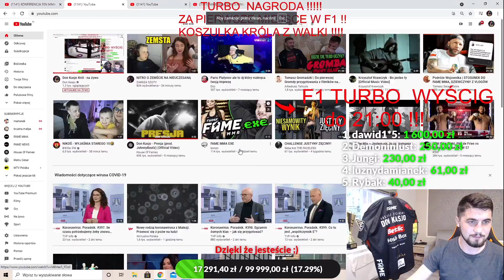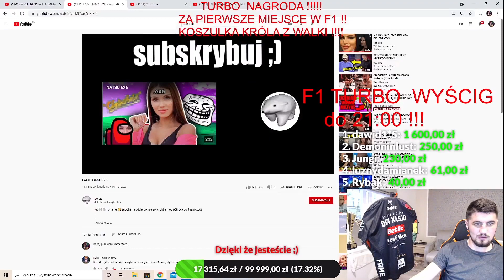Don Kasjo ogląda fame mma exe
🔥 Zostaw Suba 😎 Łapke w góre 👍 Oraz uderz w dzwoneczek 🔔 💪